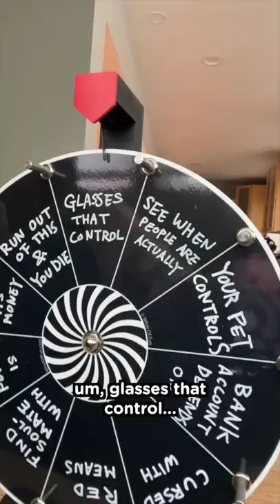Write a POV with the POV wheels